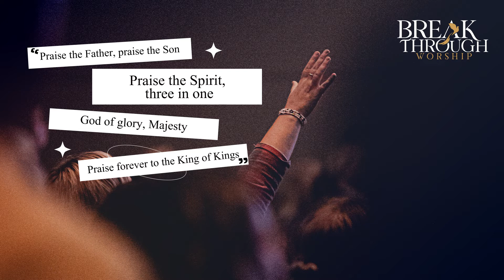Praise God Each & Every Day | Word Of The Day | Benny John Joseph | Breakthrough Worship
Praise the Father, praise the Son
Praise the Spirit, three in one
God of glory, Majesty
Praise forever to the King of Kings
To Support Our Ministry :
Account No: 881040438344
IFSC Code : DBSSOINO811
Account Name: Breakthrough Worship
For prayer requests and To share your testimony:
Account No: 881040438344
IFSC Code : DBSSOINO811